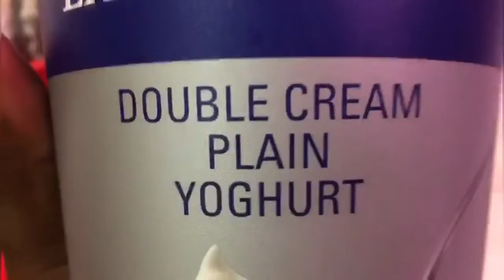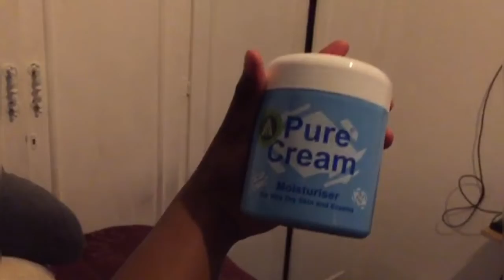VLOG : A DAY IN MY LIFE || ZIMBABWEAN YOUTUBER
hey tashinators!
spend the day with meeeeeeee